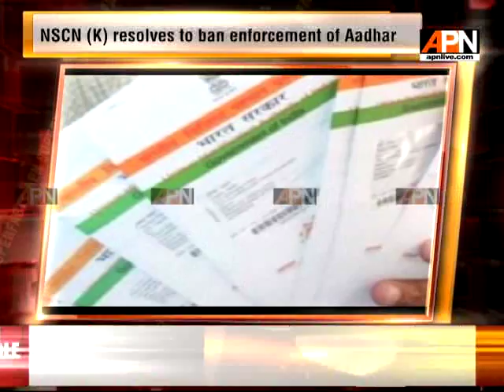APN Northeast Superfast